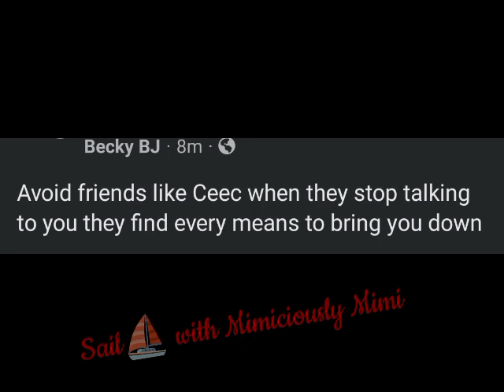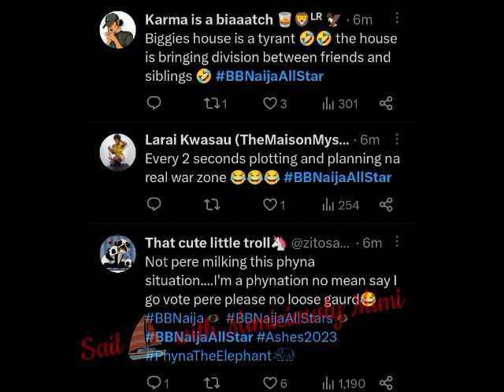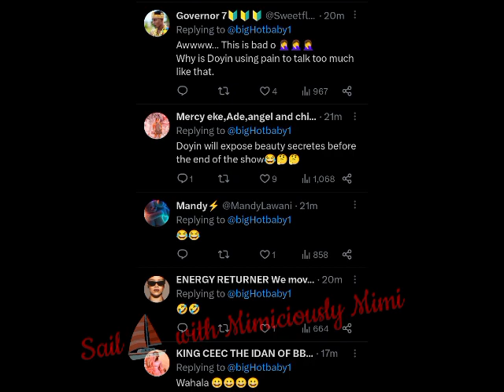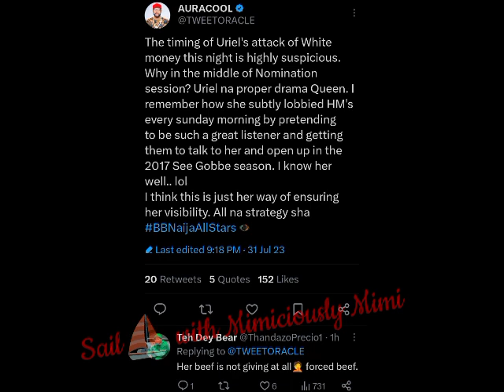NEO AND ILEBAYE HUG IT OFF/PERE, ALEX AND CEE C AS CROSS NAME PLAYS IN🤔/VENITA & NEO